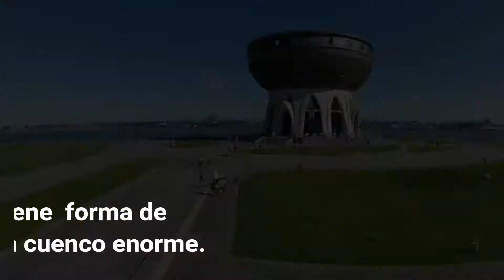EL PALACIO DE MATRIMONIO DE KAZÁN | Estudia en Rusia | Estudios en Rusia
Palacio de Matrimonio en Kazán, un lugar majestuoso que merece una excursión, es la más moderna de arquitectura para la atracción de kazán, que apareció sólo en el año 2013. Brilla el cobre inusual construcción perfectamente visible desde casi cualquier punto del paseo marítimo, que se encuentra en la península frente al kremlin. No sólo se puede ver es un edificio singular en el exterior, pero y subir al mirador en la azotea. Desde allí se tiene una vista maravillosa sobre el kremlin, la parte histórica de la ciudad y r. volga. La elevación de la mejor, por supuesto, en el buen tiempo claro.

Si deseas estudiar y viajar a Rusia contáctenos y visite nuestra pagina web: